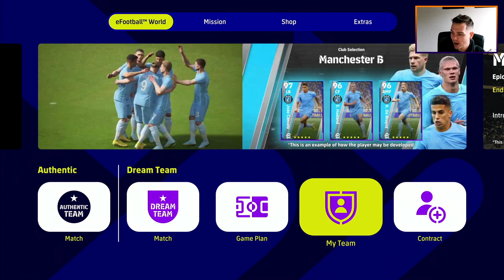eFootball 2023 | DREAM TEAM MAYHEM - EP 33